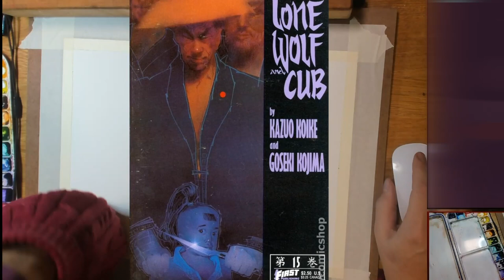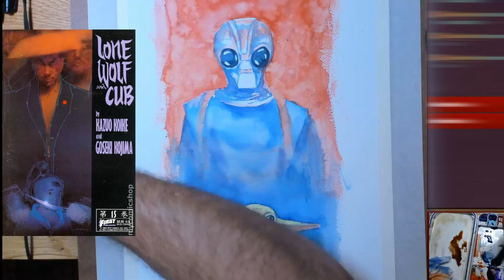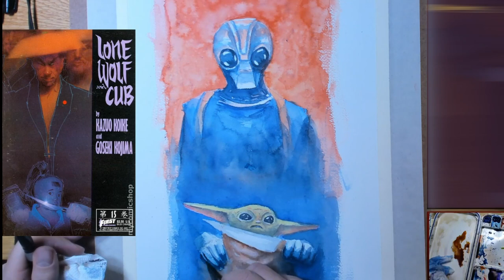Learn to Paint Baby Yoda (Watercolor-speed paint)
Time to learn how I went about painting "The Hostage" There's no voice over on this one at the moment. But maybe I'll add one later.

Let me know if you have any questions on the process.

Etsy shop for prints and tshirts